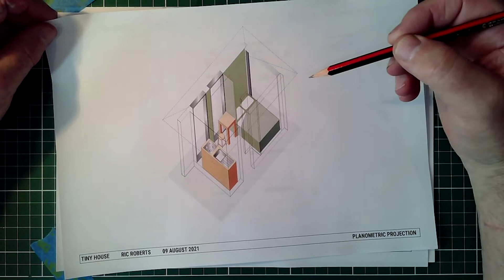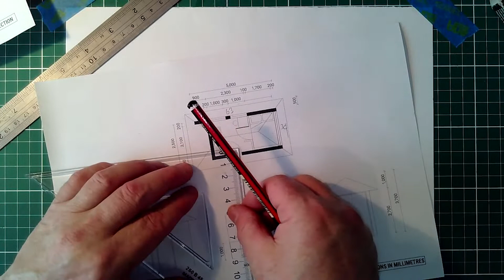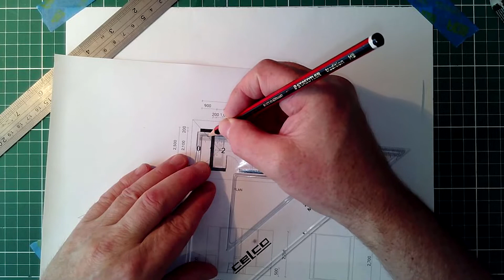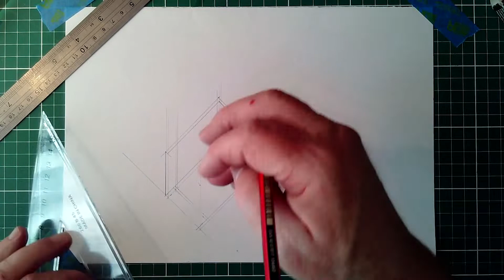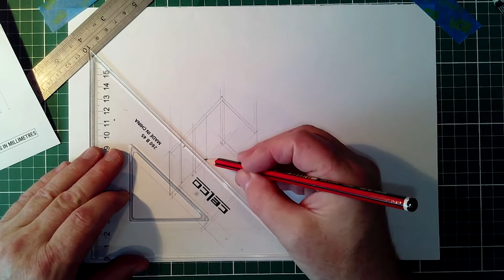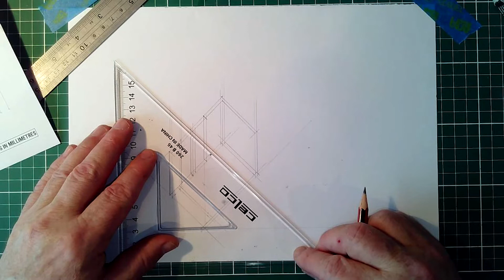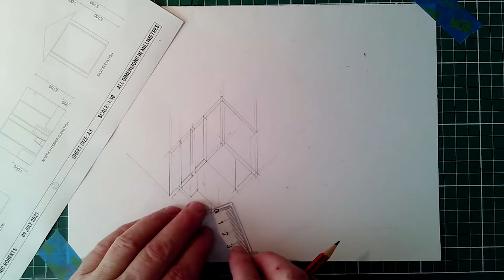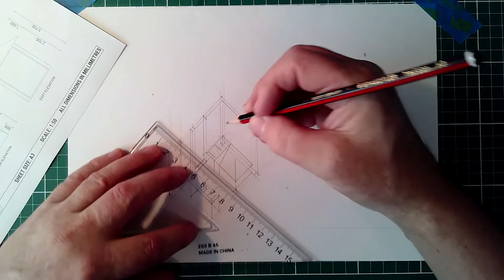Manual Planometric house drawing - easy level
Learn how to make a manual Planometric drawing of a simple house using pencil and set-square in Visual Communication Design. This method is used in exam conditions where students need to work quickly and accurately. This is an easy level tutorial for Planometric drawing and can be used to support learning this important skill.